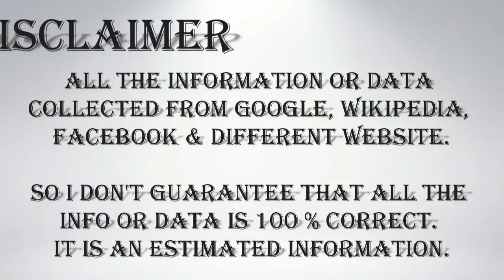Juan Martin del Potro Biography | Childhood | House | Net worth | Car collection | Life style 2017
Juan Martin del Potro
Argentinian tennis player

Juan Martin del Potro, also known as Delpo, is an Argentinian professional tennis player. His biggest achievement has been winning the 2009 US Open, defeating Rafael Nadal in the semifinal and 5-time defending champion Roger Federer in the final.

Born: 23 September 1988 (age 28), Tandil, Argentina
Height: 1.98 m
Nationality: Argentine
US Open: W (2009)
Australian Open: QF (2009, 2012)
Olympic Games: F (2016)